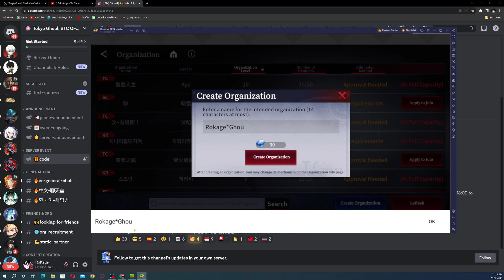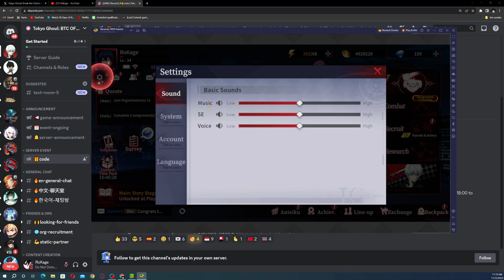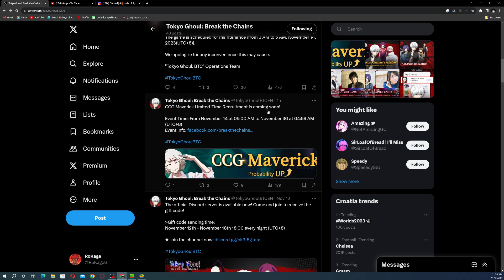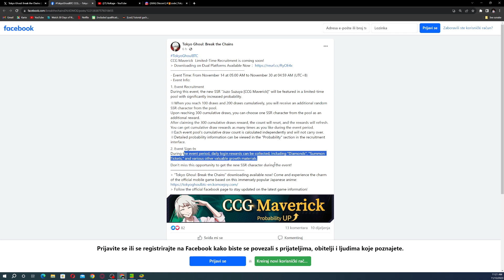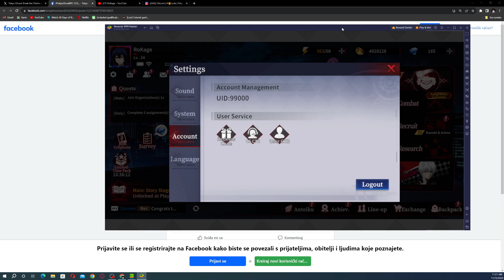NEW GIFT CODE!!!! *NEW* SSR Juzo Suzuya [CCG Maverick] Banner!!! (Tokyo Ghoul: Break The Chains)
The official Discord server is available now! Come and join to receive the gift code!

Gift code sending time:
November 12th - November 18th 18:00 every night (UTC+8)

Dive into the World of 'Tokyo Ghoul' in an All-New Mobile Strategy Card Game!

Experience the dark and captivating universe of 'Tokyo Ghoul' in an officially authorized mobile game that brings the popular anime series to life!

In the bustling streets of Tokyo, hidden among the crowds, lurk enigmatic creatures known as 'ghouls' who feed on the flesh of humans. Ken Kaneki, a book-loving student, is a regular at the 'Anteiku' cafe. There, he meets a young woman around his age, and as they share their life experiences and love for literature, they form a unique connection. However, a fateful accident during a bookstore date changes Kaneki's destiny forever—he undergoes a life-altering organ transplant, receiving the organs of a 'ghoul.'

Caught in a whirlwind of doubt and perpetual struggle in this twisted world, Kaneki is inexorably drawn into a relentless cycle of brutal events...

Game Highlights
A Diverse Cast of Characters
Engage in thrilling 3D battles with a wide range of characters. Assemble a team featuring over 30 characters from the original series and forge unique bonds with each of your comrades!

Relive Iconic Moments
Experience the beloved story through captivating 3D animations! Immerse yourself in a world that remains as compelling and contradictory as ever.

Strategic Warfare
Employ card combinations in a highly strategic gameplay system. Harness attribute restrictions and card placement tactics to turn the tide of battle at any moment. Create powerful 'Warlust skills' with multiple card combos, delivering devastating blows to your foes in breathtaking ultimate moves!

Varied Gameplay Modes
Explore a multifaceted gaming experience, including a narrative that delves into the conflict between humans and ghouls, a labyrinth for solo exploration, cooperative challenges with fellow players, and intense player-versus-player battles.

Embark on this thrilling adventure where humans and ghouls collide. Can you navigate the complexities of this dark world and come out victorious? 'Tokyo Ghoul' awaits your strategic prowess and courage!

EPIC GAME!

Tokyo Ghoul: Break The Chains

Title: NEW GIFT CODE! *NEW* SSR Juzo Suzuya [CCG Maverick] Banner!!! (Tokyo Ghoul: Break The Chains)